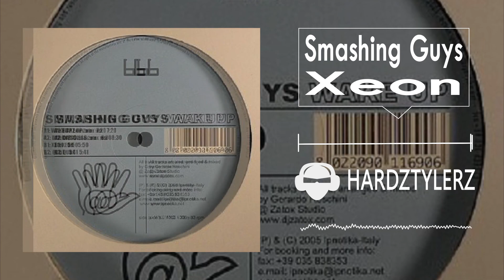Smashing Guys - Xeon